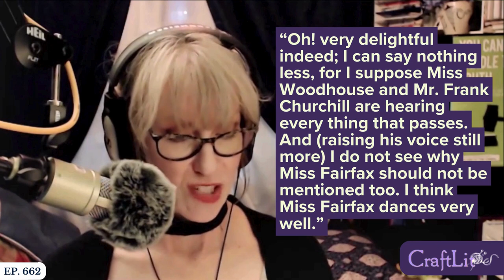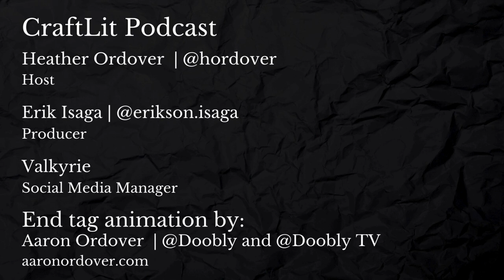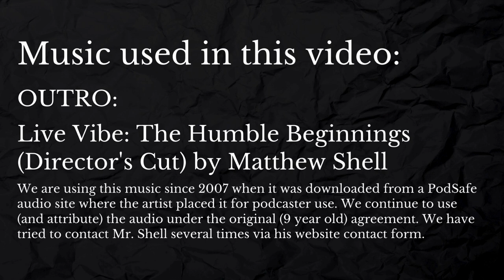EMMA—CraftLit 662 | Chs 27-28 | Buckle Up For Bates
Ep. 662: Buckle Up For Bates | Chapter 27-28 / Volume 2, Chapter 9-10

Book talk begins at 7:59.

This delightful episode is a fun one! We talk recipes, music, and enjoy a lovely slice of life description of Highbury.

• Last chance! Join our June raffle giveaway of the Author Clock!